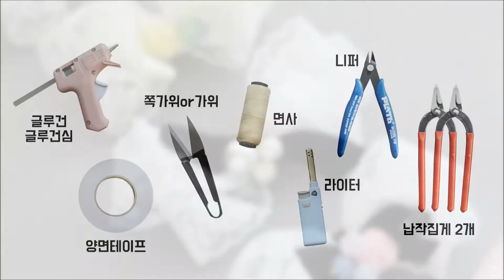[리본공예/DIY세트]데이지레이스 헤어핀/Handmade hair accessories/HairBow Tutorial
B156 데이지 레이스 폭3cm

✔ 핸드메이드집 블로그
✔인스타그램
✔ 네이버 톡톡 문의하기